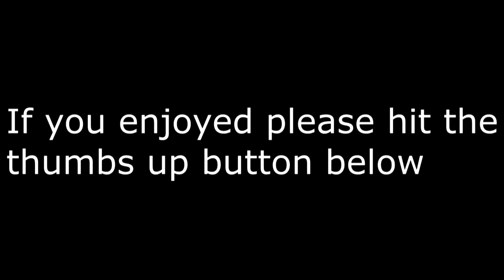Power Up Pilot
Power Up is a show that focuses on gaming, community, and the people therein. Through this show, I hope to talk about video game culture, the creators, and fans that are within it. Our first guest of the relaunch is Brandon Johannes,, my local Chamber of Commerce President. We discuss video game culture, first dates, and how people are the backbone of commerce, which is any organization/group---including the gaming verse.

To see the whole interview (Feel free to follow!)